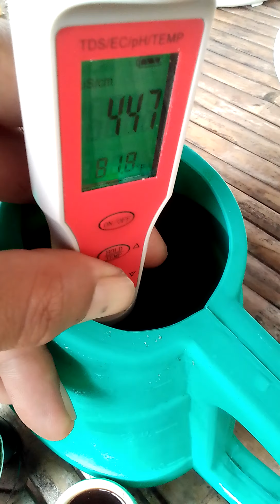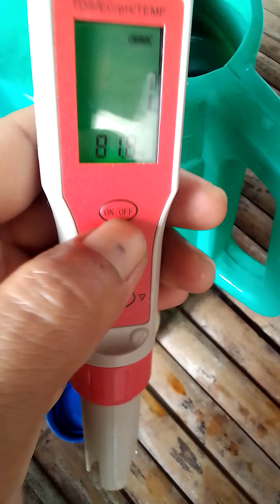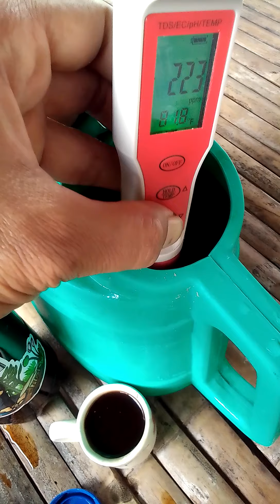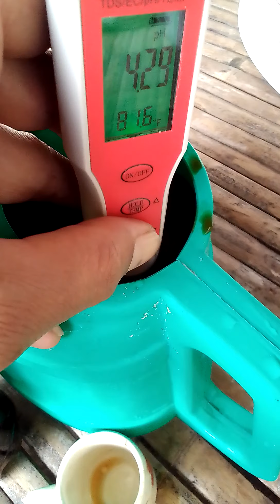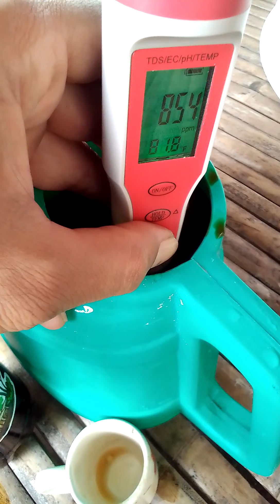วัดPH วัดEC วัดppm น้ำหมักปลา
วัดค่าน้ำหมักปลา